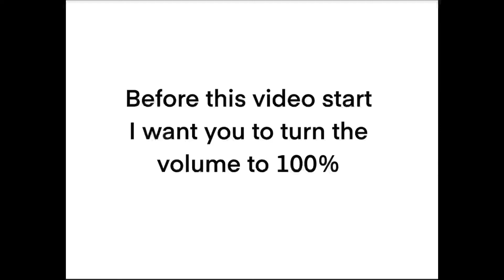Do not click on this video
Turn the volume to 100%…